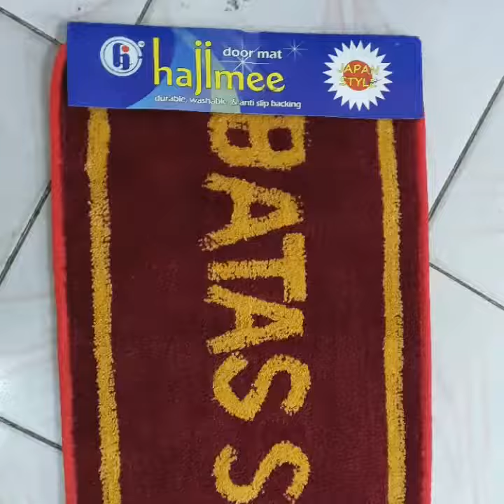Keset batas suci produksi produsen karpet custom terbaik di Indonesia